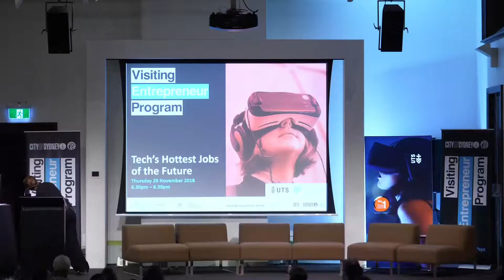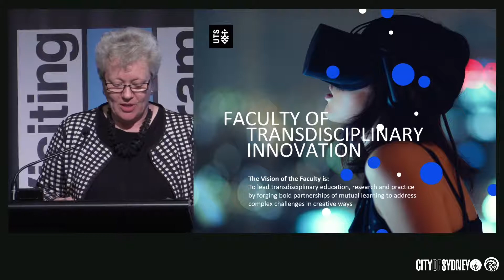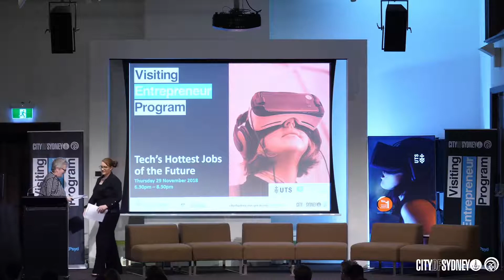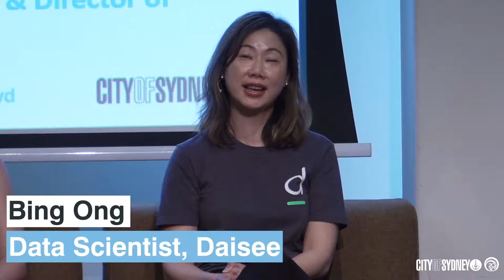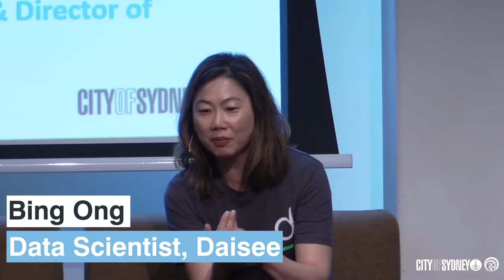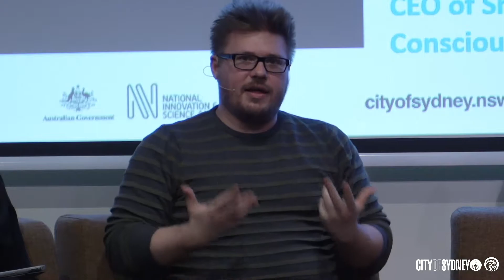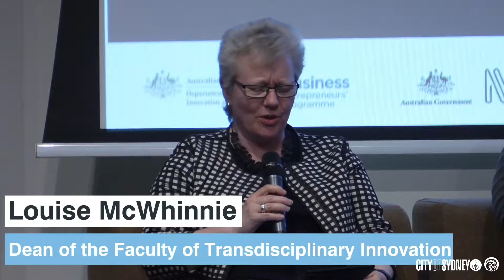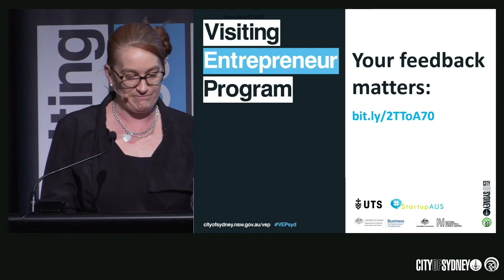Visiting Entrepreneur Program - Tech's Hottest Jobs of the Future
Experts discuss the 4 most in-demand jobs of the future, as listed in the latest Talent Gap Report.

Panellists include:
Presenter: Louise McWhinnie – Dean of the Faculty of Transdisciplinary Innovation
Facilitator: Alex Gruszka – COO StartupAus, author of the Talent Gap Report
UX panellist: Rebecca Enya Lourey – UX Designer, UsTwo
Data Analyst panellist: Bing Ong – Data Scientist, Daisee
Product Manager panellist: Magda Griffiths – Senior Product Manager, Gumtree
Business Development Manager: Adam Long, CEO at Smarter Drafter and Director at Conscious Step.
This event is part of the visiting entrepreneur program, produced by the City of Sydney with event partners UTS and StartupAus. This program is supported by funding from the Australian Government’s program for entrepreneurs and its national innovation and science agenda.